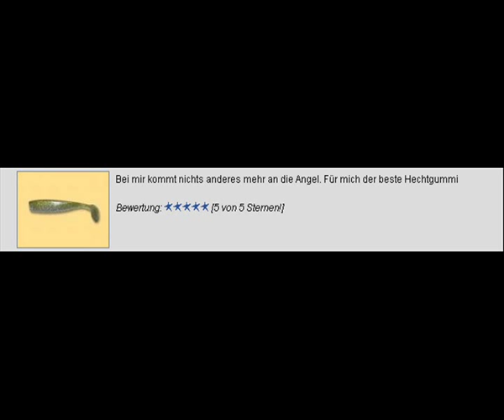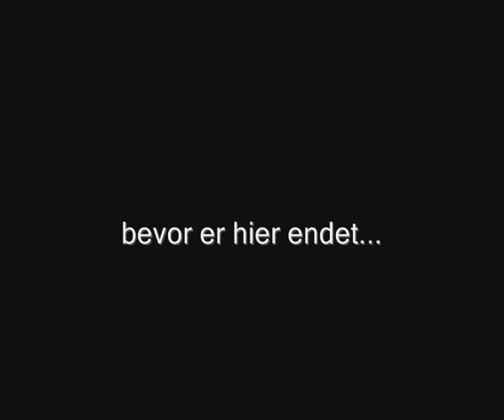LUNKERCITY Hecht-Köder by CAMO-Tackle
Die Hechtwaffe schlechthin.

Ob Bodden, Talsperren, große Seen, die Polder, Schweden oder der Vereinsteich.

Der Shaker fängt überall!